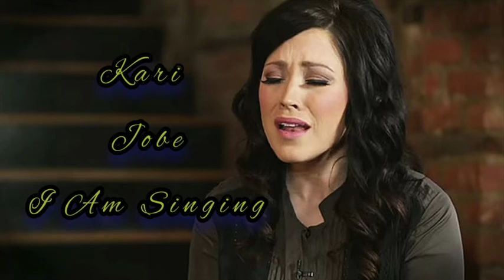I Am Singing - Kari Jobe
Kari Jobe - I Am Singing